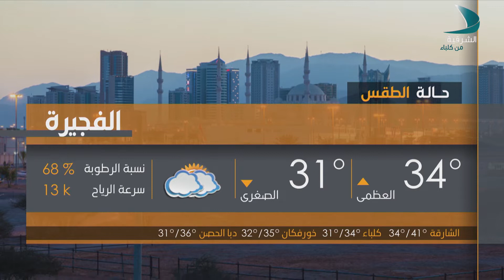صباح الشرقية الغلا سيف كميل كاتبة